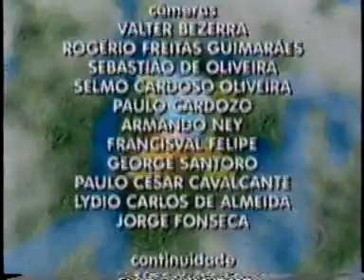Xuxa - Preste Atenção (TV Xuxa 2005)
Xuxa canta a música "Preste Atenção", do álbum "Boas Notícias", na temporada de 2005 do TV Xuxa.